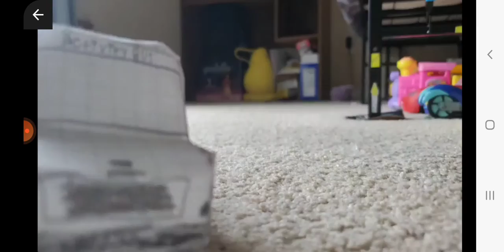Bus 58 and 8136 Short Stop Motion Video